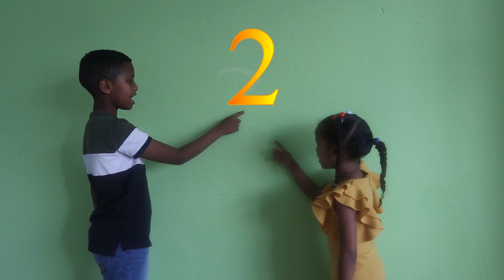ቁጽሪታት ካብ ሓደ ክሳብ ዓሰርተ （1 —10 ) ንህጻናት. ERITREAN Tigrigna numbers from 1 - 10 for kids.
This chanell is produced specially for kids to help learn their languages.